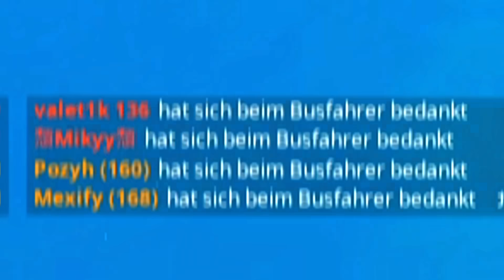MEXIFY ist UNREAL in FORTNITE! 🔥👑 - (FINALE: Road to UNREAL)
FINALE! - Wir versuchen den HÖCHSTEN RANK in FORTNITE zu erreichen! 🔥👑 - (Road to UNREAL)

🌸 Freunde: @Pozyh